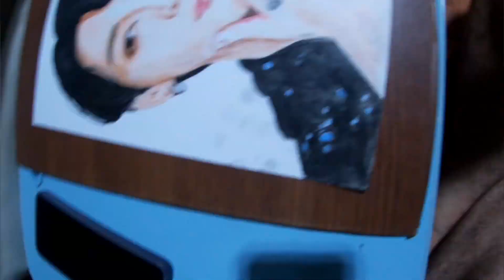BTS Jungkook | DRAWING | TIME LAPSE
It took me 7 hours to draw this portrait of Jungkook. My first choice of background music for this art was the "dreamer" song. But I changed it to avoid copyright of the song. Thank you very much for watching guys!

Musician: Sonic Librarian
URL: Sonic Librarian

Musician: Figure and Groove
URL: Figure and Groove